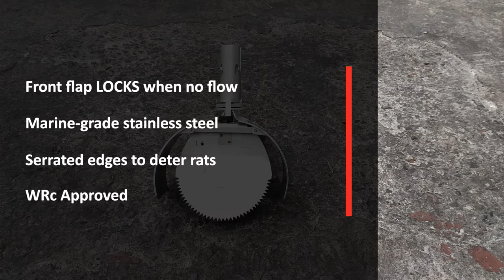Metex Nordisk Lock Rat Blocker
🐀 Rats can gain access to homes through the drainage system, but that's where installing a rat blocker can help! It's a one-way valve which allows waste to flow through but stops rats from passing through in the opposite direction.

💡 Nordisk Innovation's new TX11 Lock is an innovative improvement on their standard TX11 rat blocker, which has been a reliable industrial grade proofing tool for years with over 250K installations.

🔒 Like the regular TX11, the TX11 Lock is made of marine-grade acid-resistant stainless steel and has two flaps with serrated edges to discourage rats from trying to pass through. In addition, the front flap LOCKS in place with a simple mechanism when there is no waste flowing through the rat blocker - for extra customer peace of mind. The flaps can be easily adjusted for inlet or outlet position.